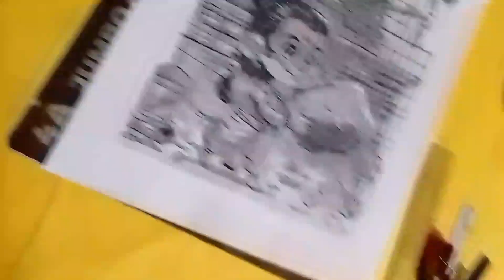Ram mandir sketch || hanumanji sketch || Pratik deshmukh arts ✨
is video mein mene hanumanji ka ram mandir banate hue ka realastic sketch banaya hai.

to

dosto is videos mein bohot mehnat hai to
please jyada se jyada share kijiye apne friends mein